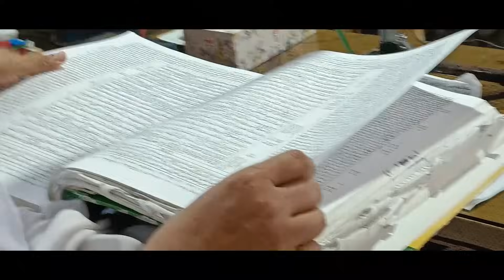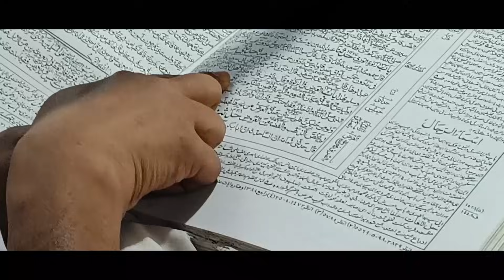টাকা দিয়েও ফিতরা আদায় হবে, সরাসরি দলিল দেখালেন হুজুর || সদকাতুল ফিতর || Mufti Shafi Qasemi Waz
ফেৎরা আদায়ের সঠিক নিয়ম ২০২৩ || খাবার ছাড়া টাকা দিয়ে ফিতরা আদায় করা যাবে কি? টাকা দিয়ে সদকাতুল ফিতর আদায় হবে না? মুফতী শফি কাশেমী || Mufti Sofi Kasemi New Waz 2023 ||